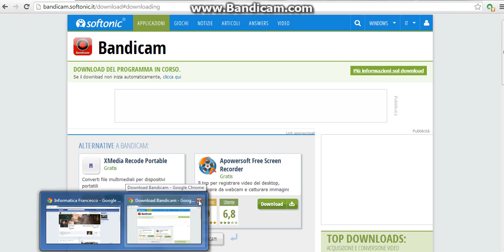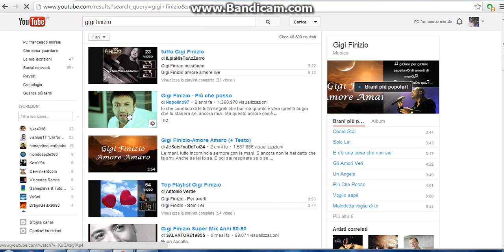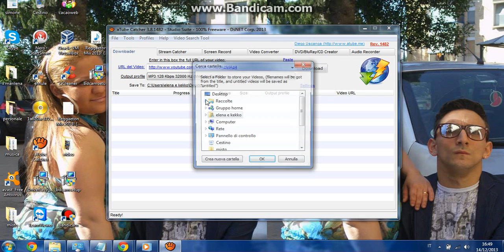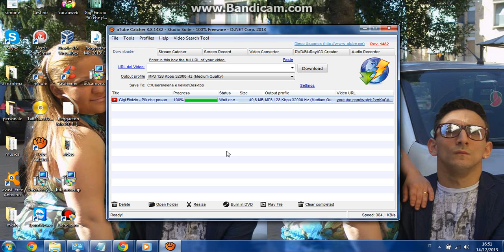Come scaricare musica da Atube Catcher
Spero sia utile!!